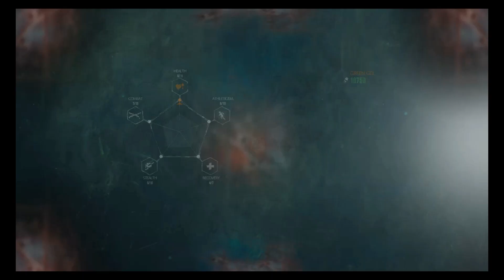The Evil Within 2 | Walkthrough part 12 on (pc) final boss